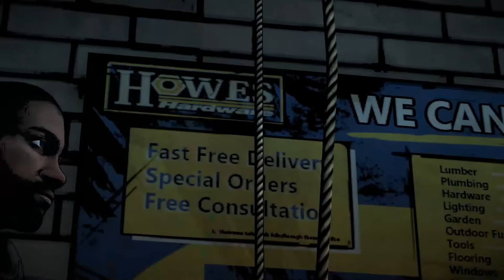The Walking Dead Season 2 Episode 3 In Harms Way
In this episode of The Walking Dead called In Harms Way, our character sticks with Kenny. They create a plan with the others to escape the holding pen they had been locked in due to the new group's mistakes.